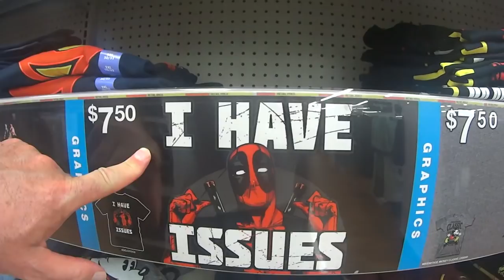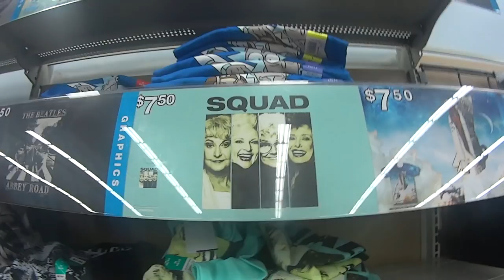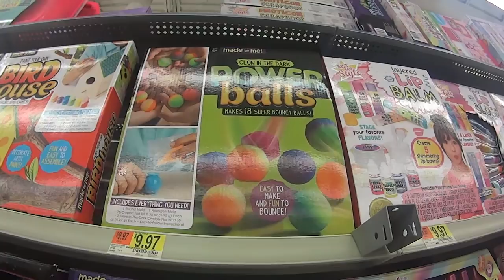WalMart On Memorial Day Weekend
I pick up some patriotic presents for some of my favorite Bottom Of YouTubers, especially some of my favorite Canadian nomadic vloggers. God bless America.